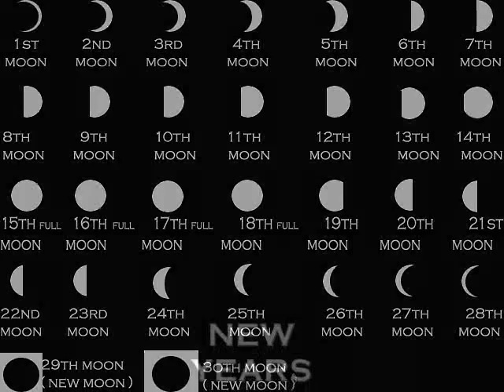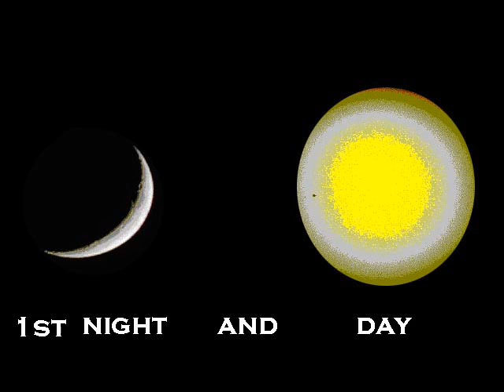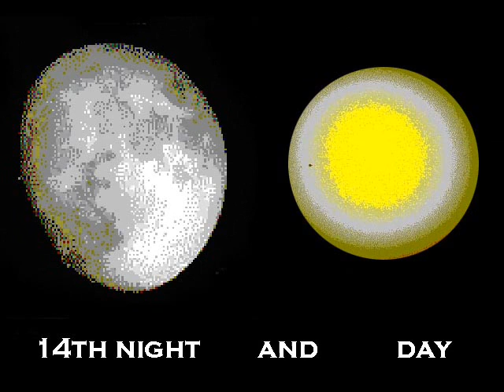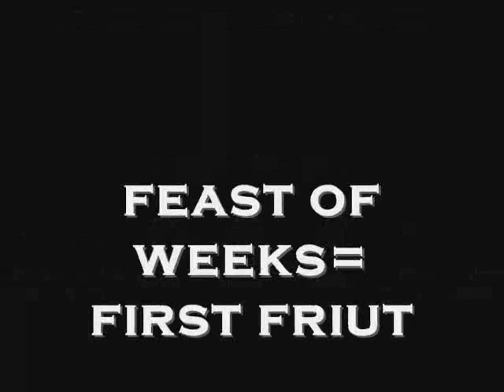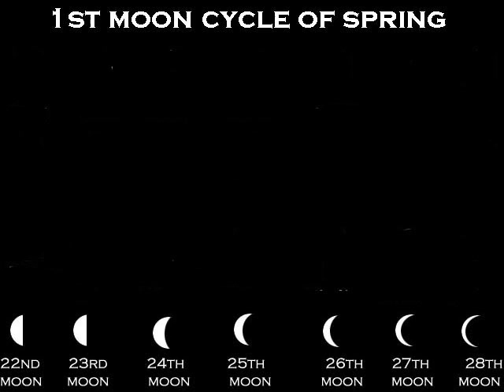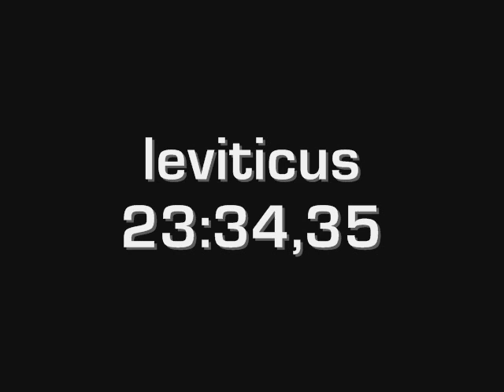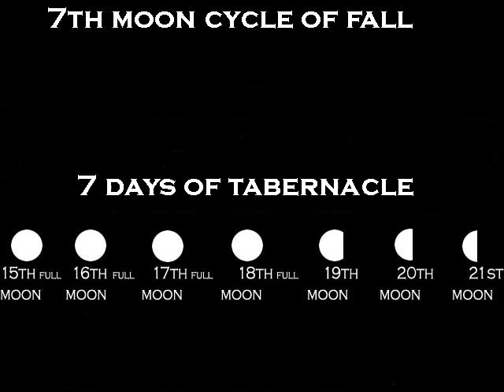FEAST OF ISRAEL